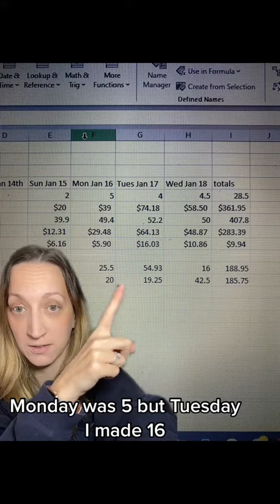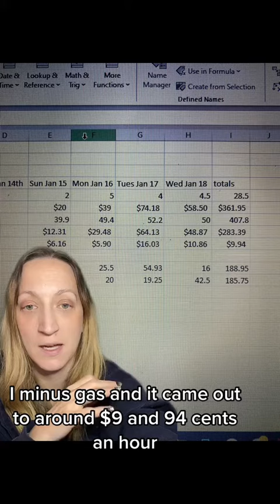Doordash breakdown money you can make How much money with doordash